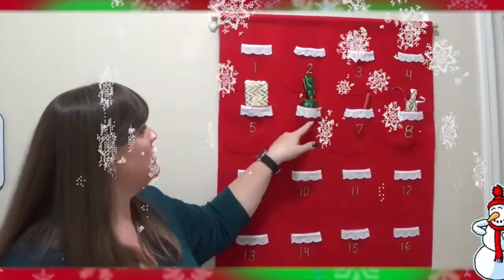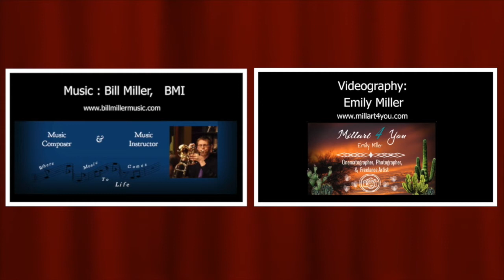Don't Give STUFF for the Holidays | Clutter-Free Gift Ideas for the Holidays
The gifts we give today, could be the clutter someone deals with tomorrow. In this video, I offer an organizing tip to help make gift giving a little easier and a lot more clutter-free. Here's to a more decluttered holiday season.

UPDATE: THE PRODUCT SHOWN IN THIS VIDEO HAS BEEN UPDATED TO A NEWER VERSION.
TO GET THE NEWER VERSION...

My goal for my channel is to become a resource for anyone needing help with home organization, time management help, and tips to make daily life easier and less overwhelming.

Creating organized systems throughout your home will reduce stress, as well as save you time and money. Who doesn't want that??? So often hiring a "professional" to help us fix things around the home is something that is way out of our budget. YouTube is an excellent budget friendly place to go to learn how to do it yourself. It's a place that offers endless free tutorials, from experts in their field.

As a single Mom that raised 3 children, I had little or no budget to afford hiring a professional to help or fix things around the house. YouTube's tutorial videos were life-savers for me. They offered me the FREE help I needed.

That's why I started this channel so many years ago. I realize that hiring a Professional Organizer can be very expensive. Through YouTube, I have been able to share some of my best home organizing tips and time saving strategies with anyone who needs it.

I want my channel to be a friendly, NO JUDGEMENT zone that people can go when they need help getting things organized in their life.

WHAT YOU CAN FIND ON MY CHANNEL... On this YouTube channel, you'll find home, business, and time saving organizing tips. I offer organizing tips for literally every room in your home. I have videos about kitchen organizing, pantry organizing, closet organizing, bathroom organizing, bedroom organizing, garage organizing, and office organizing. I also upload videos where I test out products that claim to save you time or claim to help make tasks easier. I test out organizing hacks, cleaning hacks, and time saving hacks found online. I upload videos with product reviews on organizing items. I also upload reaction videos where I give my Professional Organizer's opinion on videos about organizing.

I'm always looking for more organizing ideas to share. If you're struggling to find an organizing solution or have an organizing question, please let me know in the comments below, and I'll see if I can upload a future video with some possible solutions for you.

Happy Organizing!

Closed Captioned by: Me